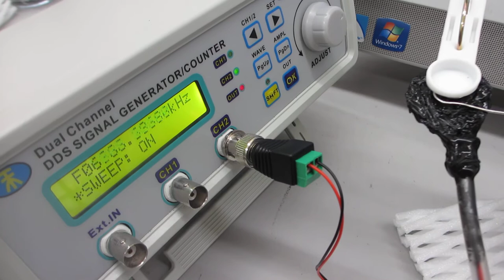ステンレス線の超音波伝搬特性を利用した超音波の応用技術開発（超音波システムの開発技術）